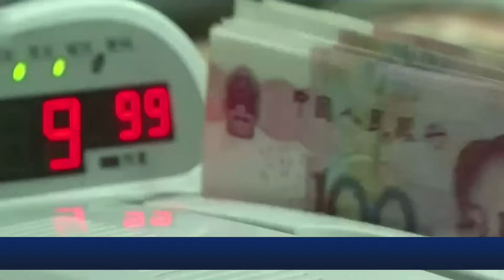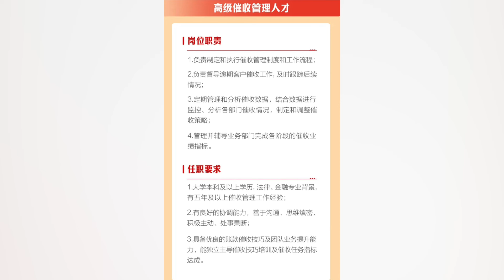Chinese premier faces backlash over remarks about economy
Beijing censored the Chinese Premier Li Qiang" 's speech, which he delivered at the Summer Davos Forum last month, to conceal China's current economic situation amid power struggles within the Chinese Communist Party (CCP).